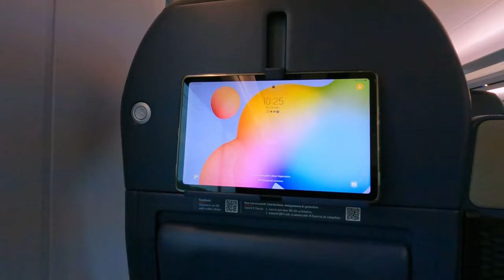Ranking the World's Fastest Bullet Trains! 🥇🏆 Maglevs to HIGH SPPEED Trains 🚆🚄💨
This video explores the top 15 fastest bullet trains around the world, from the record-breaking Shanghai Maglev to China's next-generation CR400AF. Discover their mind-blowing speeds, cutting-edge technology, and luxurious amenities for train enthusiast or a high-speed curious traveler! From Japan’s pioneering Shinkansen to Europe's cutting-edge models, these trains have set new standards for speed and comfort.  Now, let’s get started.

♛ Welcome to KIMLUD channel for engaging content on:
👍 Loved the video? Don’t miss out on this thrilling journey through style, lifestyle, engineering excellence, AI and innovation.

🎬⏳ TIMESTAMPS:

00:00   Intro
00:36  Thalys
01:29  THSR 700T:
02:27  TGV Euroduplex:
03:24  Eurostar
04:11  Deutsche Bahn ICE
05:01  KTX 1 and KTX Sancheon
06:05  Haramain Western Railway
06:54  Frecciarossa 1
07:51  Italo AGV 575:
9:03    Shinkansen E5, E6, and H5
10:10  Talgo 350
11:07  Harmony CRH 380A:
12:05  Hexie Hao CRH380 Series:
13:16  Fuxing Hao CR400AF
14:25  Shanghai Maglev
15:19  Outro: